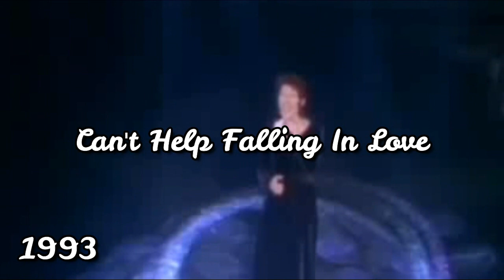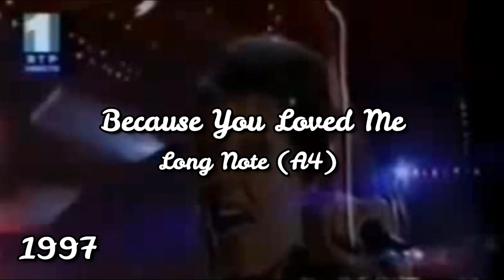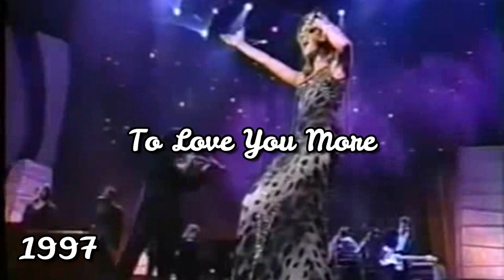Céline Dion - Signature Notes VOCAL Evolution! (1987-2019)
*No poseo ninguno de estos clips! Todos los créditos para sus respectivos creadores.*